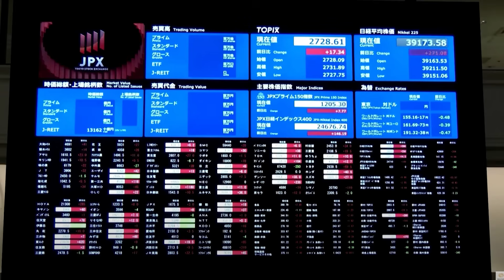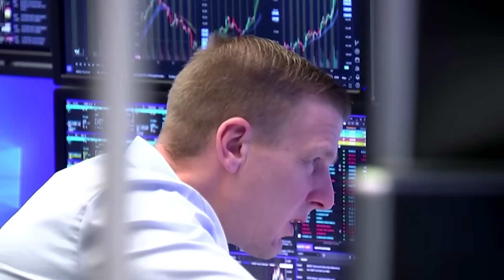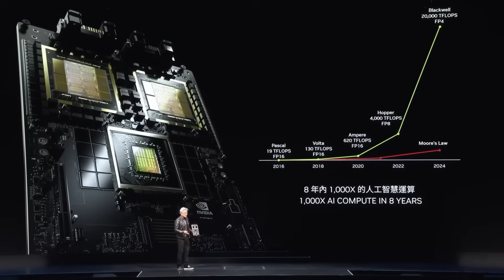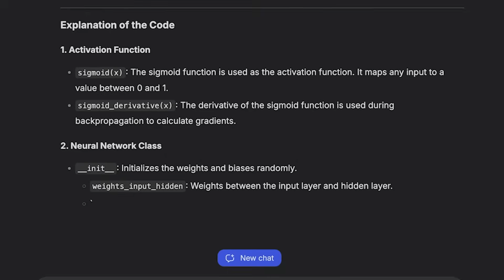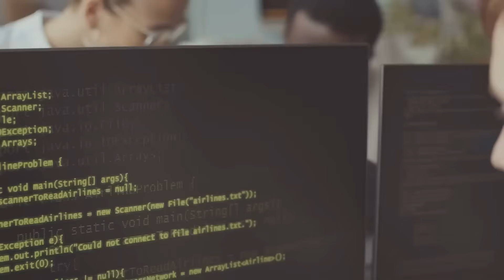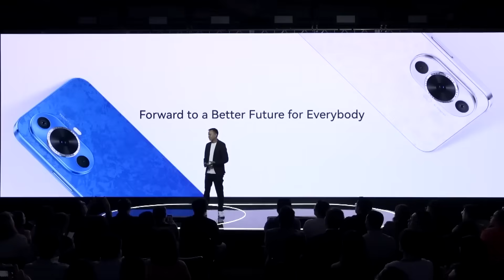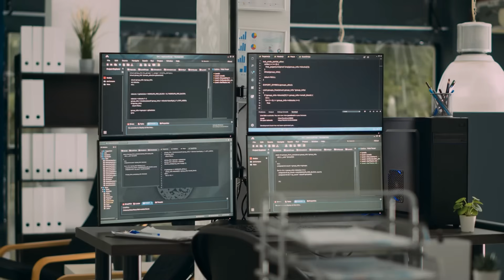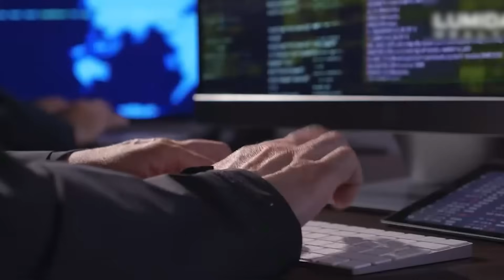Huawei’s New AI Chip Just Crushed Nvidia – Game Over?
ai.uncovered.official